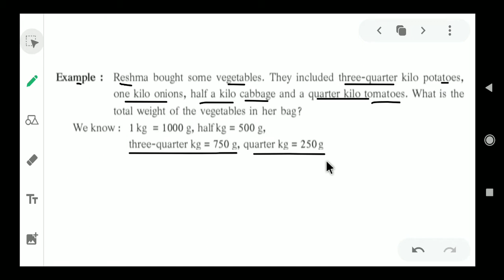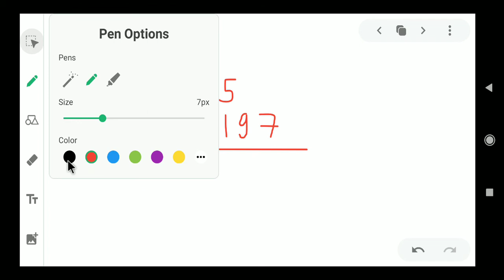5.1 Decimal fractions addition and subtraction # 5. Decimal Fractions # 6 th # Mathematics # Semi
# Topic - 5.1 Addition and subtraction of decimal fraction
practice set 14 with solutions
Practice Set 14 with solutions , problem  set , example set
Chapter -5. Decimal Fractions
# Standard - 6 , sixth
# Subject - Mathematics , Geometry
# Semi English Medium
# Maharashtra State Board of Education
# Subject Teacher - Suraj Labade sir
# घटक - 5.1 दशांश अपूर्णांकाची बेरीज व वजाबाकी
सराव संच  14 पूर्ण सोडवून , प्रश्न संच , उदाहरण संग्रह
# पाठ -5.  दशांश अपूर्णांक
# इयत्ता - 6 , सहावी , 6 वी
# विषय - गणित , भूमिती
# सेमी इंग्रजी माध्यम
# महाराष्ट्र राज्य शिक्षण मंडळ
# विषय शिक्षक - श्री . सुरज लबडे सर
# ghatk - 5.1 Dashansh apurnankachi berij ani vajabaki
sarav sanch 14 sodvun , prashn sanch , udaharan sangrah
  # path -  5. Dashansh Apurnank
# iyatta - 6 sahavi , 6vi
# vishay - ganit , bhumiti
semi ingraji madhyam
Decimal Fractions : Addition and Subtraction